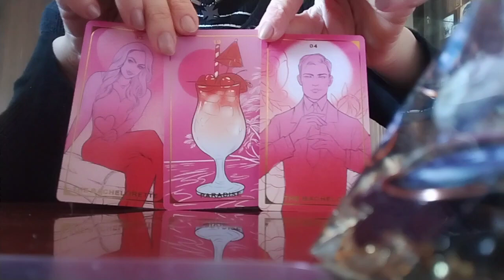იქნება 3 დღეში მასთან შეხვედრა?პერსპექტივა👩‍❤️‍💋‍👨💃🕊️✨599577343